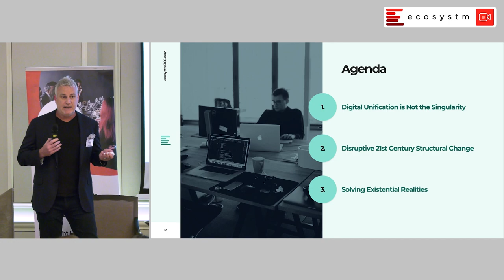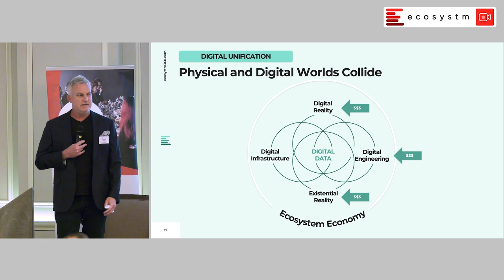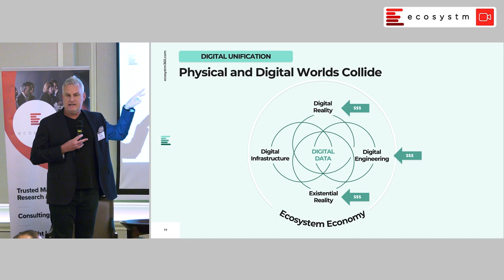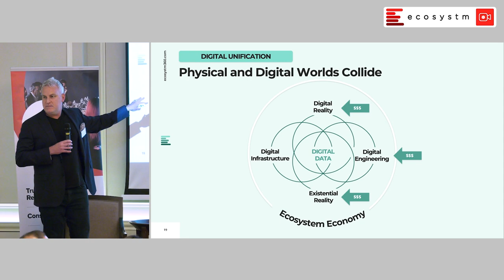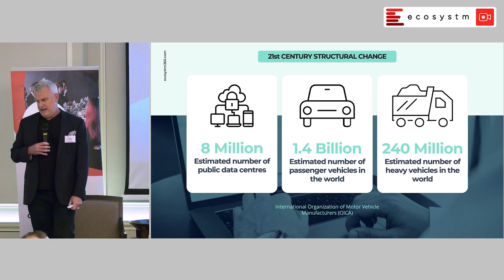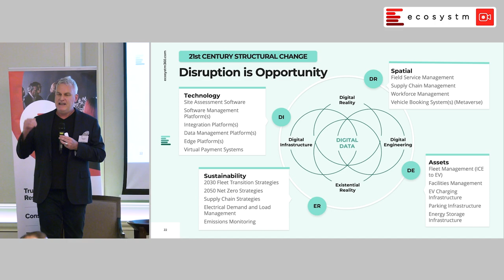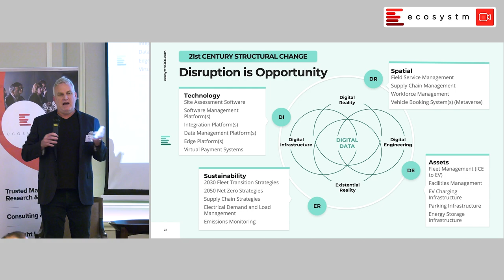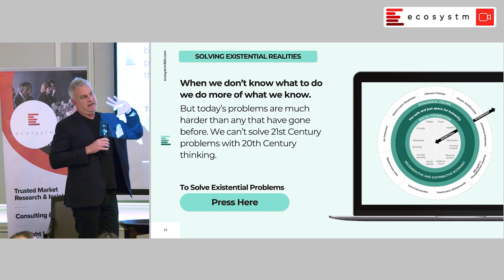Peter Carr: Sustainability 2023: From Insights to Execution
Peter Carr, VP Ecosystm Consulting presenting at the Ecosystm Leaders BreakFirst: Ecosystm Predicts - Key Priorities for Digital Leaders in 2023 and Beyond held on the 1st February 2023.